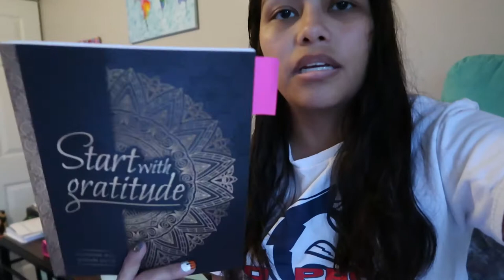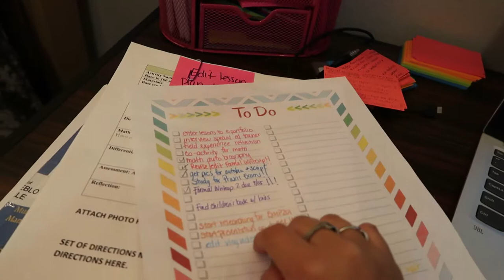College Week in my Life Vlog | a busy week for me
hey guys! been a while since I've uploaded but ive been so busy with school and field work but I finally got to uploading a video! in this video, I bring you guys along as much as I could through a week of college with me as I do different stuff such as study, do homework, laundry, and find some teacher clothes! I cant wait to do more of these college vlogs! enjoy the video and

_erin04

-editing effect credits~
Editinghacksbylala